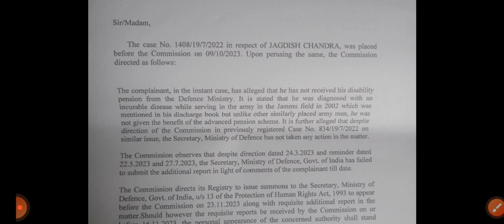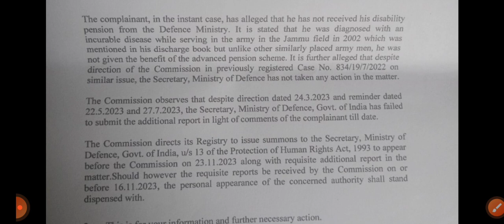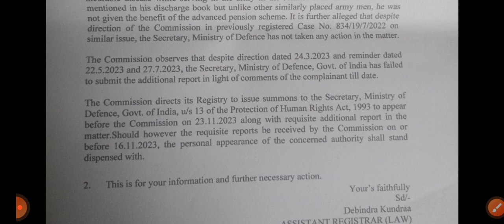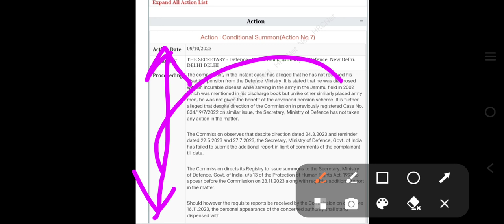MOD की मुसीबतें थमने का नाम नहीं ले रही अब मानवाधिकार आयोग ने भेजा समन, सैनिक की Dis.पेंशन का मामला?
80 ve saal se milega 20% jyada pension

 pension calculator